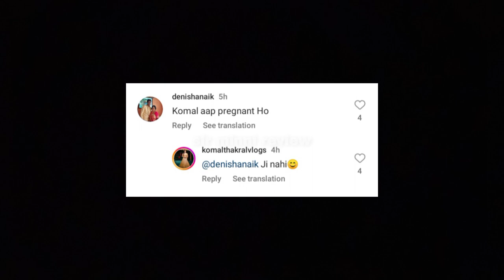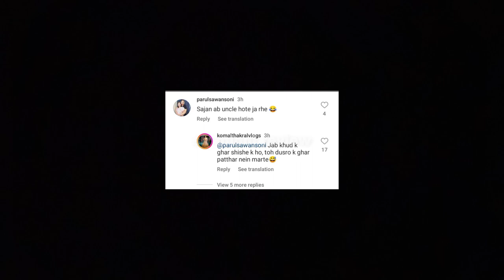Pregnant Komal Thakral reply on her pregnancy || Why Komal Thakral hiding her pregnancy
Komal Thakral pregnancy
Komal Thakral vlogs
Paras Thakral
sneha sachdeva
Kya Komal Thakral pregnant hai

Bubyeeee!